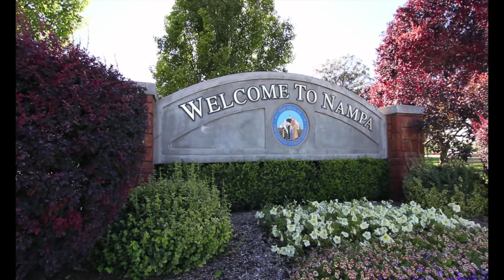Ridgevue High in Nampa Idaho - Don Reinhardt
Nampa, Idaho has a new high school - Ridgevue High, home of the Warhawks.   Here's a brief tour of the school with a greeting from the Principal, Dr. Julie Yamamoto.